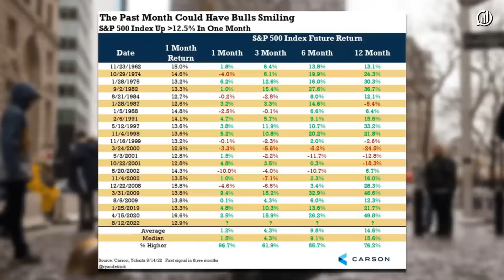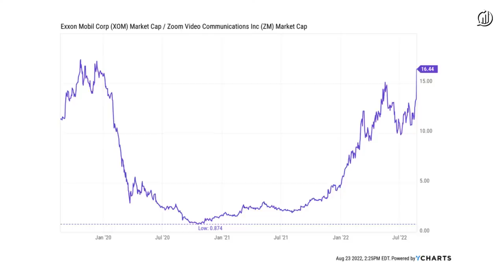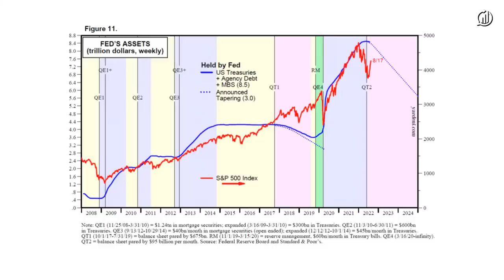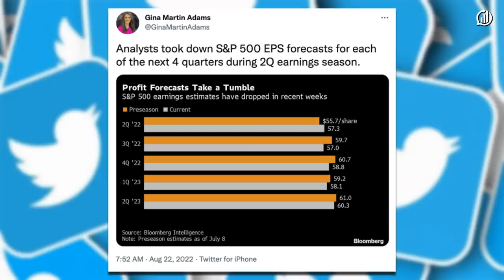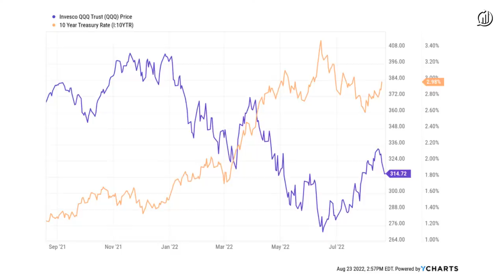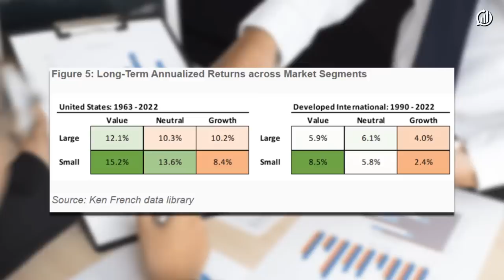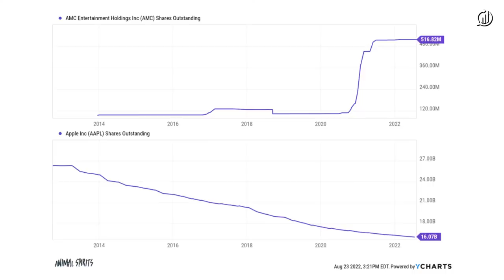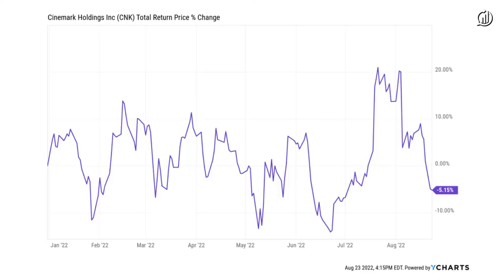The Ugliest Chart of Them All | What Are Your Thoughts?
Join Downtown Josh Brown and Michael Batnick for another round of What Are Your Thoughts and see what they have to say about the biggest topics in investing and finance!

►00:00 - Intro.
►03:30 - The Bounce - "The S&P 500 has retraced 53% of its decline, and this is as far as bear market rallies go."
►20:56 - Normalization - Undergoing a normalization after a three year distortion.
►26:18 - Profit Estimates - "Analysts took down S&P 500 EPS forecasts for each of the next 4 quarters during 2Q earnings season."
►28:25 - Factors - Is value just an interest rate bet?
►36:23 - Not the Economy, But... - "Goods and services split for U.S. economy and S&P 500 earnings."
►41:28 - There Go the Theaters - "AMC shareholders will begin trading their APE preferred dividends Monday amid the ongoing slump in meme-stock valuations."
►49:41 - Student Loans - What will happen to the economy when $18 billion in monthly student loan payments are turned back on?
►51:09 - where's the Alpha? - Why is there a group of people who believe they can attain alpha?